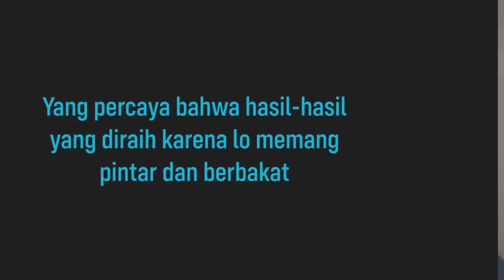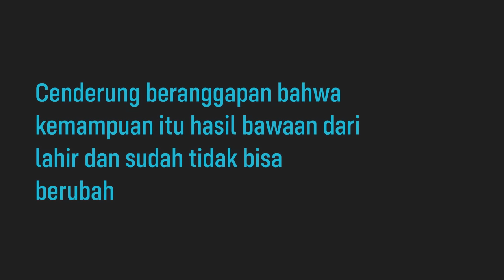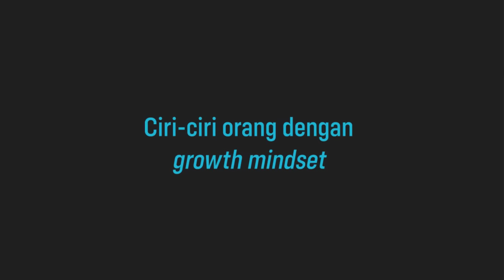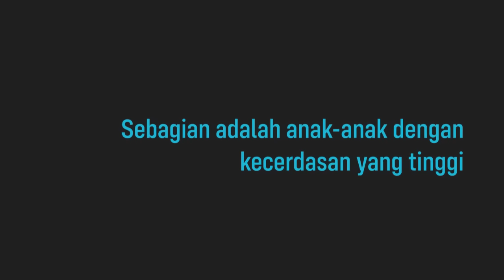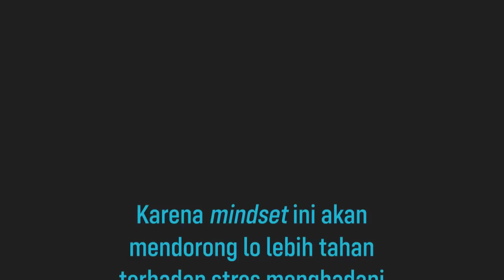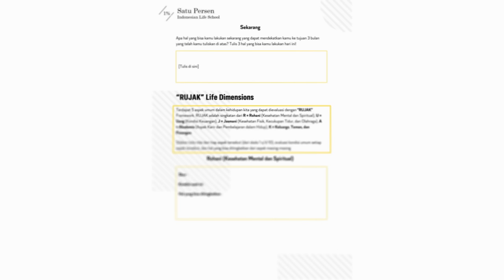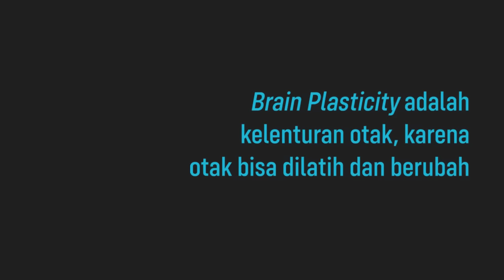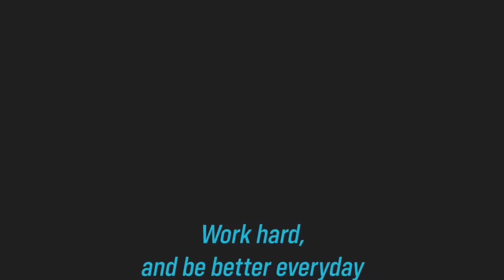Mindset Rahasia ala 1% Orang Sukses di Dunia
Perseners! kalo lo berhasil meraih sesuatu yang membanggakan, lo percaya itu bisa lo dapet karena lo pinter atau karena lo kerja keras? Coba cari tau dari video ini apakah lo udah memiliki growth mindset belum. Simak penjelasan dari Vicky Fitratyllah Co-Founder Satu Persen tentang cara memiliki growth mindset, mindset dan mental orang yang sukses.

Buat lo yang butuh teman bicara untuk nyertain semua masalah lo,
sabi check link di bawah ini yaa:

Tes tingkat motivasi diri dulu yuk! GRATIS!

Selain itu, lo juga bisa akses playlist khusus buat video-video tentang Gen Z di sini:

Dan buat lo yang pengen diskusi bareng Perseners lainnya, lo bisa banget ikutan grup komunitas kita di link berikut ini

APA ITU SATU PERSEN?

SOCIAL MEDIA UTAMA SATU PERSEN

TIM PENYUSUN VIDEO
Script: Thissa Yona
Video Editor: Nanda Ranti Rachmi
Storyboard: Indira Ariesta
Presenter: Vicky Fitratullah
Poster Designer:  Rifky Fauzan